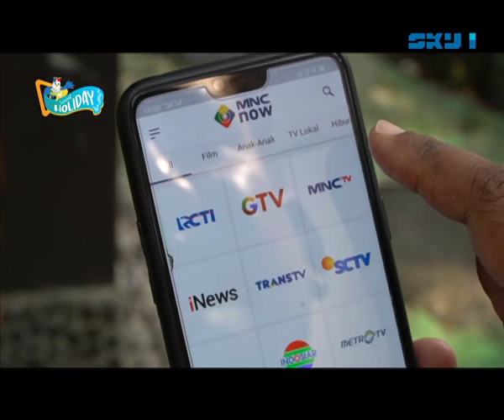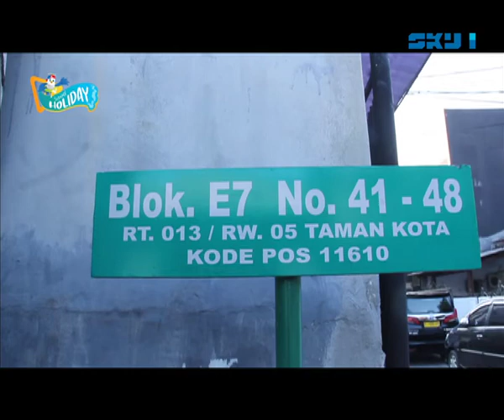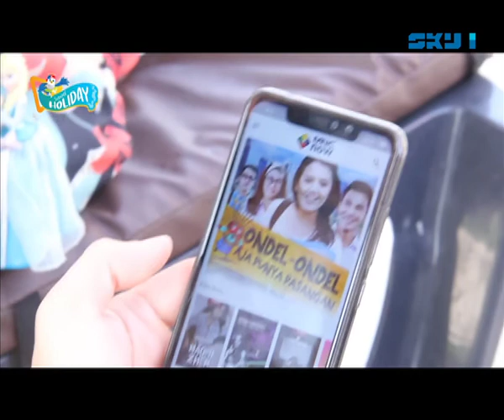SKY I JULI 2019 - PART 3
Sky I adalah program yang menyuguhkan informasi menarik dari dunia

entertainment dan tayangan unggulan pada bulan ini. Program ini juga akan

membahas berita dari dunia musik, film, fashion, seni, biografi, dan event-

event. Film apa saja yang paling menarik di bulan Juli 2019?
Simak langsung video ini ya!